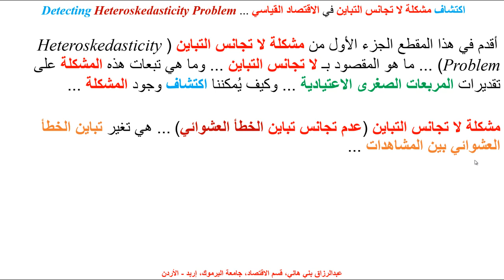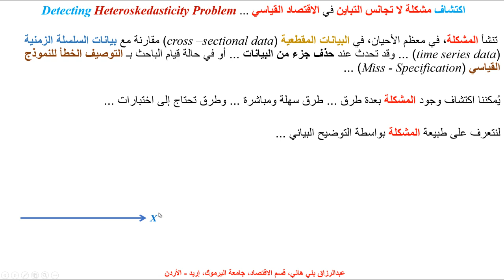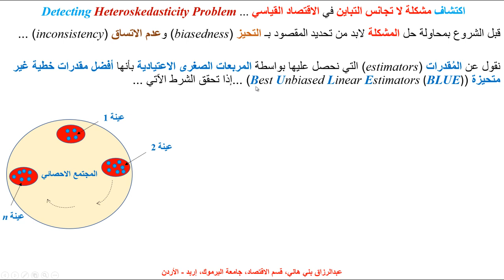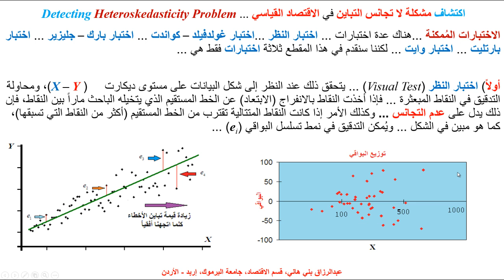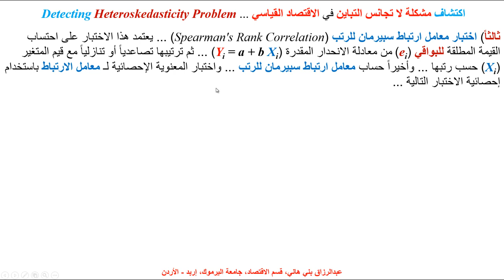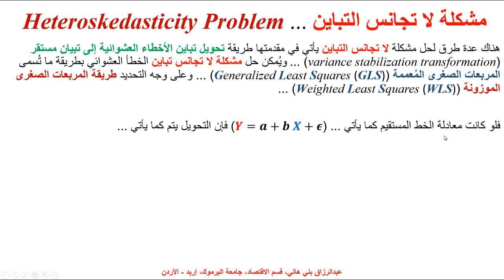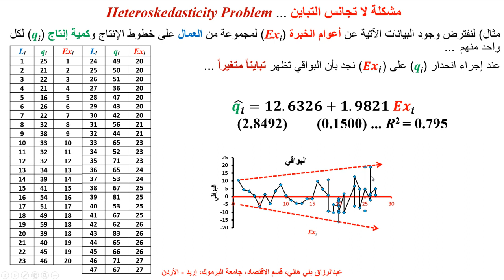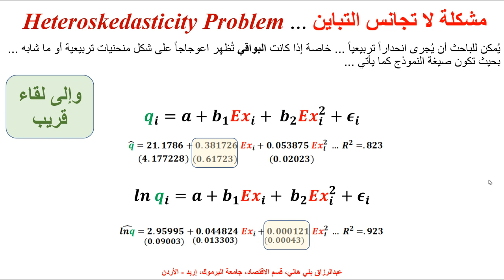لا تجانس التباين - الجزء الأول ... Hetroskedasticity Problem - Part 1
هذا هو الجزء الأول من عرض مشكلة لا تجانس، أو ما تُسمى مشكلة عدم تجانس تباين الخطأ العشوائي ... معنى المشكلة وكيف نكتشف وجودها وحلها ... Hetroskedasticity Problem - Part 1 ... Detecting the Problem and Solve it